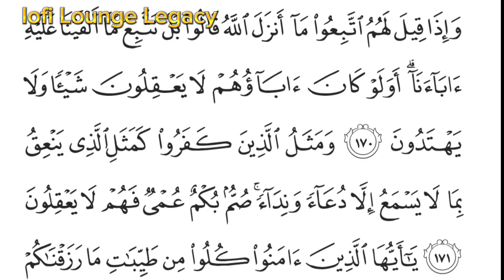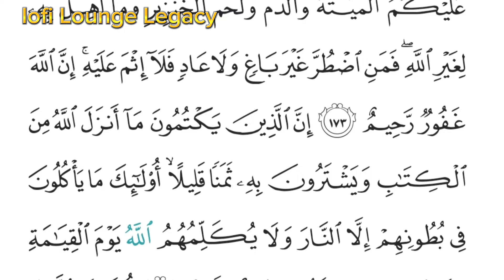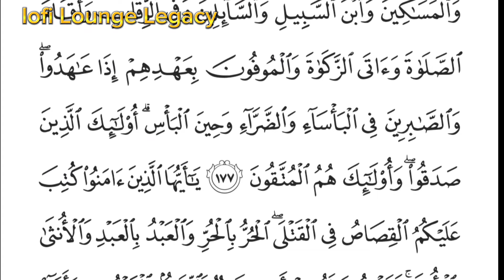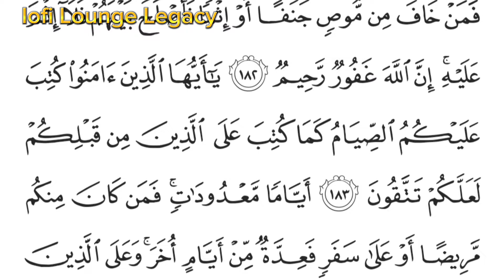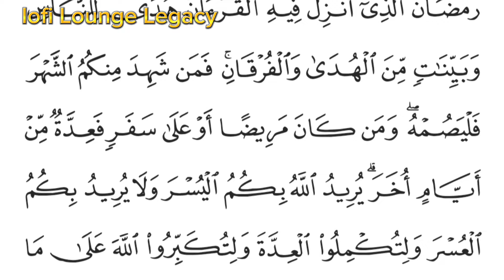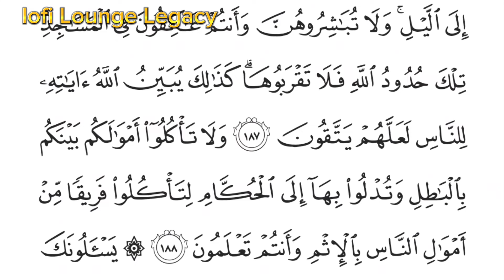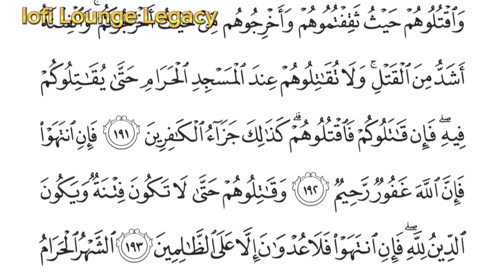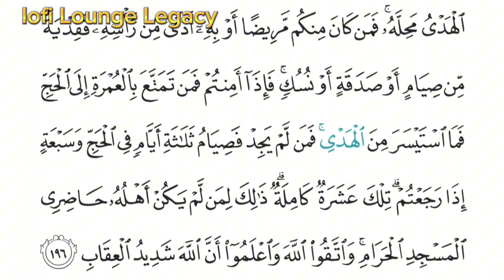Surah Al-Baqara reciting by Abdullah Al Khalaf Quran page 26-30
Welcome to Lofi Lounge Legacy - a sanctuary for spiritual enlightenment and Islamic wisdom. 🌙✨

📖 Dive deep into the teachings of the Quran and Hadith as we explore the beauty and guidance of Islam. Join us on a journey of knowledge, faith, and self-discovery.

🤲 Strengthen your connection with Allah through our thought-provoking videos, inspiring lectures, and soul-nourishing reminders. Let's navigate life's challenges together with the guidance of Islam.

🌟 Here, we strive to create a positive and inclusive community, fostering unity among believers. Share your thoughts, ask questions, and engage in meaningful discussions with fellow seekers of truth.

Together, let's illuminate our hearts with the light of knowledge and embrace the beauty of Islam.

May Allah bless our journey of seeking knowledge and bring us closer to Him.